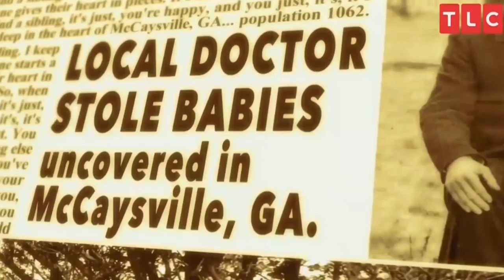'Taken At Birth': The Shocking True Story Of A Black Market Adoption Ring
"Taken at Birth's" Jane Blasio and Lisa Joyner talk with Access Daily's Mario Lopez and Scott Evans about the shocking docuseries that details a real-life black market baby operation. Jane reveals she was purchased as a baby for $1,000 and her sister was purchased for $600. Jane went onto investigate the illegal operation. "Taken at Birth" airs on Wednesday from 9PM-11PM ET/PT on TLC.